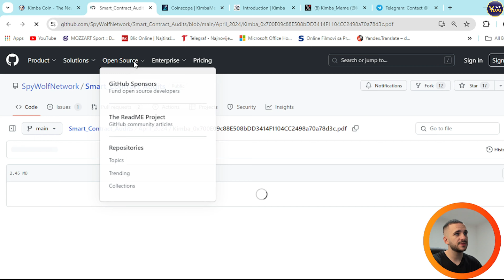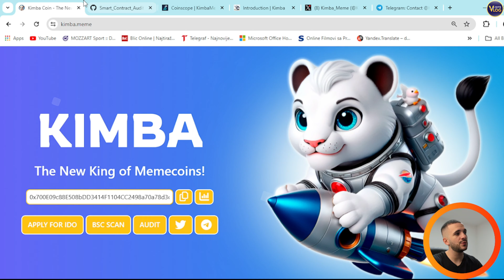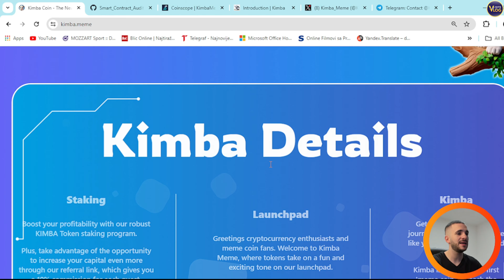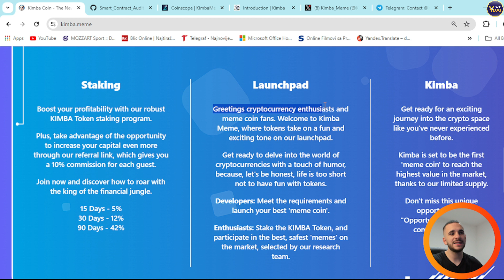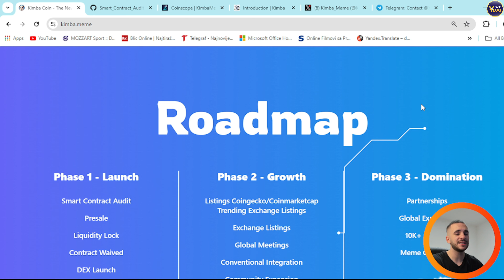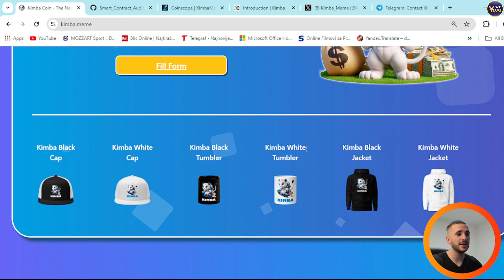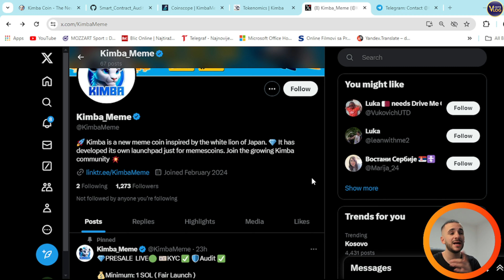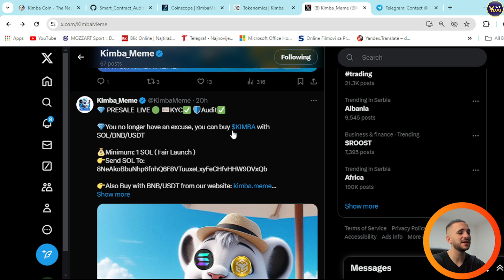🔥 THE WHITE LION OF MEMECOINS 🔥 $KIMBA 🔥 THE NEW MEMECOIN KING 🔥 Join the White Lion Revolution!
Discover Kimba, the memecoin inspired by the majestic white lion of Japan! Kimba stands out with its unique launchpad designed specifically for meme coins, making it a trailblazer in the crypto industry. The Kimba community is rapidly growing, and now is the perfect time to join and ride the wave of this revolutionary new coin!

●▬▬▬▬▬▬▬▬ 🔥 Secret Calls 🔥  ▬▬▬▬▬▬▬▬●

●▬▬▬▬▬▬▬▬ Useful Links  ▬▬▬▬▬▬▬▬●